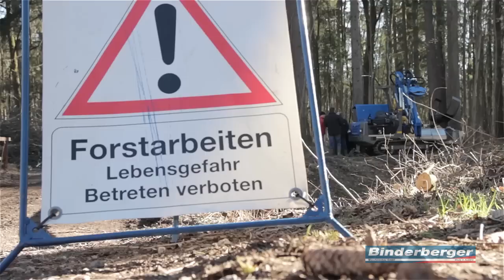Binderberger Skorpion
Durchforstungsschlepper für schwieriges Gelände!